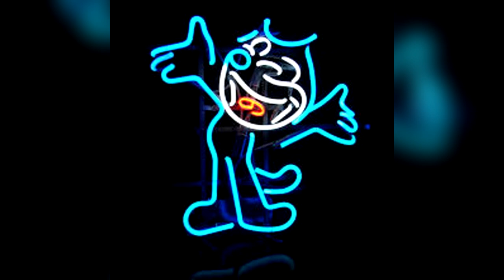[2015] SpaceGhostPurrp - Veneno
Wanted to post a higher quality version of this tape with better transitions and the unique covers for each song present.

0:00 - Veneno 1
12:06 - Veneno 2
20:58 - Veneno 3
41:06 - Veneno 4
50:16 - Veneno 5
59:35 - Veneno 6
1:10:59 - Veneno7
1:16:35 - Veneno 8
1:19:55 - Veneno 9
1:31:52 - Veneno 10
1:35:55 - Veneno 11
1:39:52 - Veneno 12
1:45:51 - Veneno 13
1:56:42 - Veneno 14
2:01:45 - Veneno 15